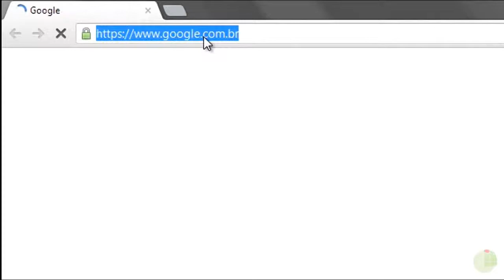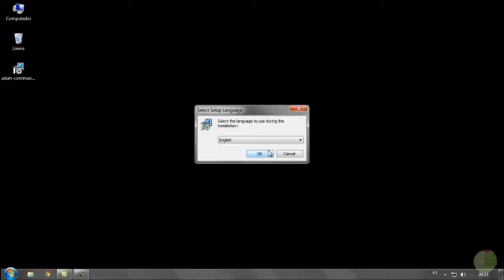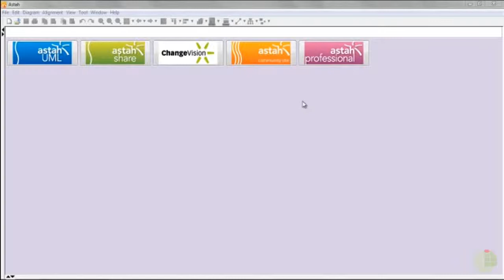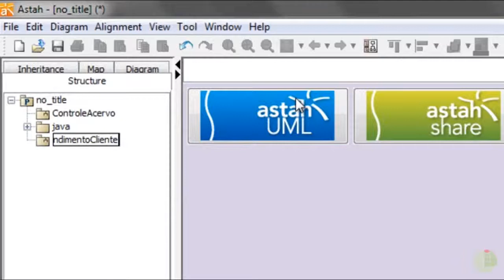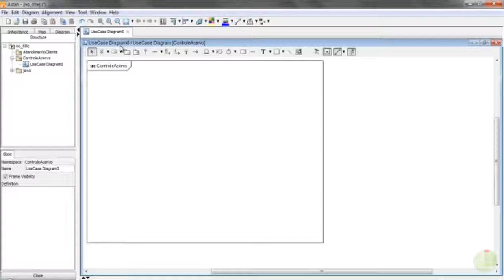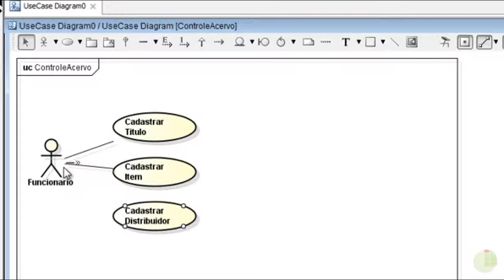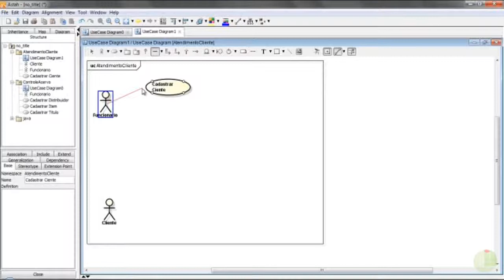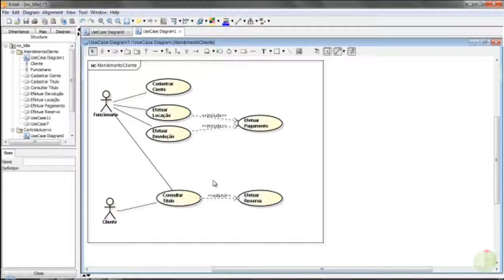Criando diagrama de casos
Curso: Técnico em Informática
Disciplina: Analises de Sistemas
Professor: Jean Eduardo